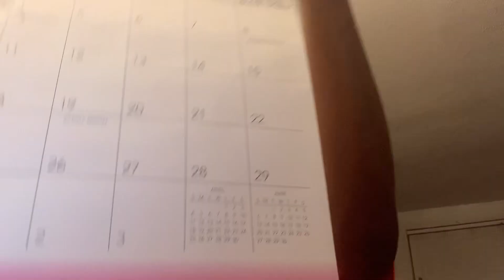Alvin Jr’s This Week Update For Tuesday May 4, 2021 MY VERY BAD YEAR DUE TO THE CORONAVIRUS ISSUES!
This is my update for Tuesday May 4, 2021 THIS IS MY BAD YEAR DUE TO THE CORONAVIRUS ISSUES!

Watch this week headlines we got:
The 2021 Oscars was the worst this year show ever!
Joe Biden first ever state of the union address.
NFL Draft held 3 days here in Cleveland,Ohio.
MTA Is back running again for 24 hours a day, 7 days a week, and 365 days a year. It glad we come back here.

Til next week saying good night and have yourself a pleasant tomorrow.